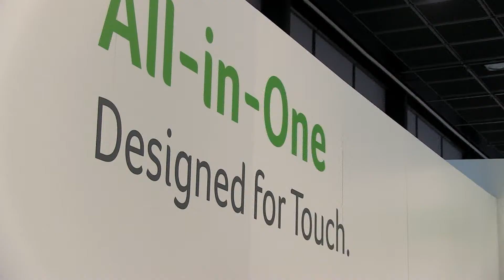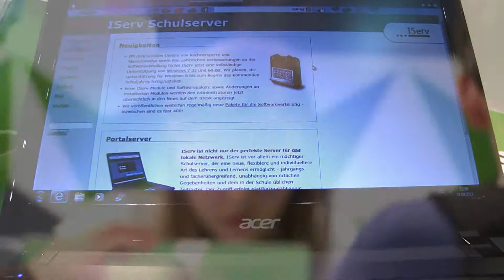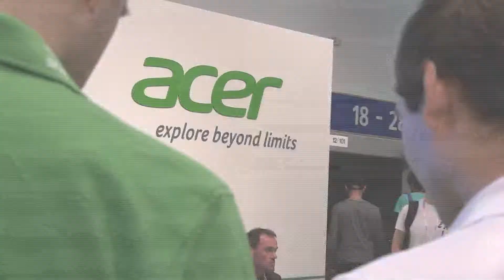Acer at IFA 2013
At this year´s IFA, Acer is located in Hall 12 with a huge booth and a lot of new products. Also our FIFA champions Acer | Deto and Acer | KrOne are in Berlin to compete in show matches against the visitors. Visit us until Wednesday in Hall 12 at the fairground in Berlin.